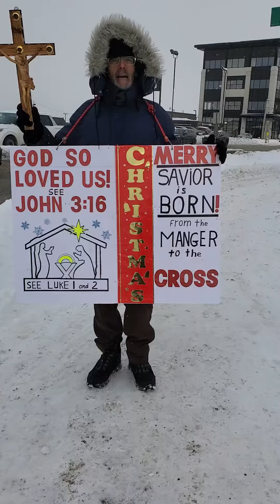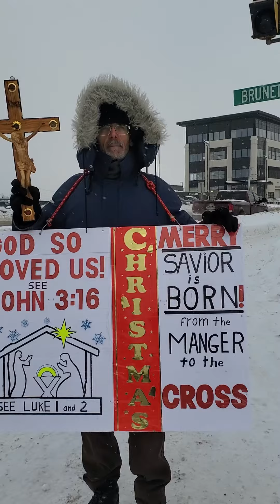The meaning of Christmas.